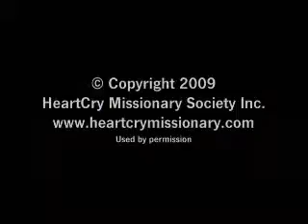Arrepiéntase y Crea ~ Christian sermon by Paul Washer